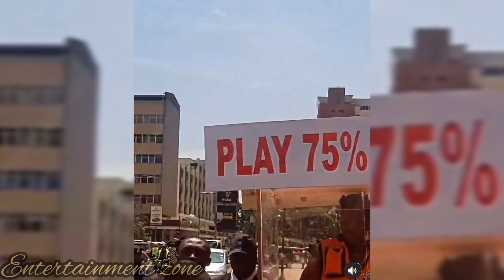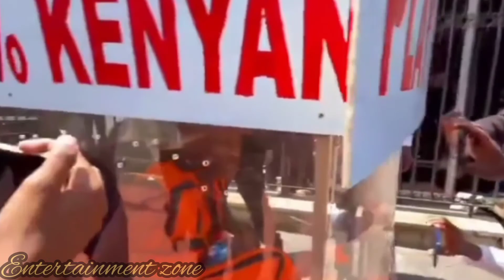Drama As Eric Omondi Cage 🔒 Himself At The Parliament 🏛️ Over The 75%Kenyan Bill